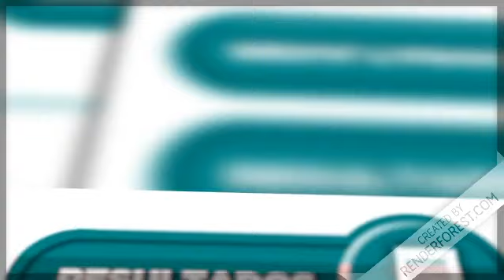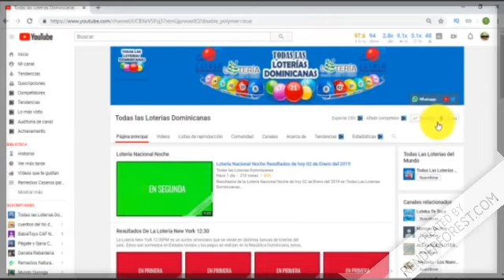Lotería Mega Chances sultados de hoy 12 de Marzo en República Dominicana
Resultados de la Lotería Mega Chances de hoy 10 de Marzo en República Dominicana.